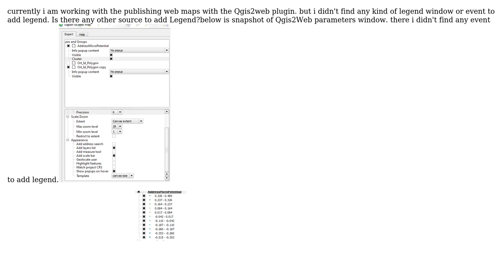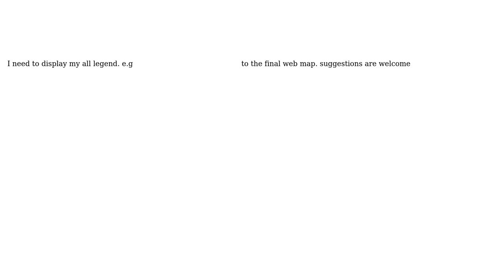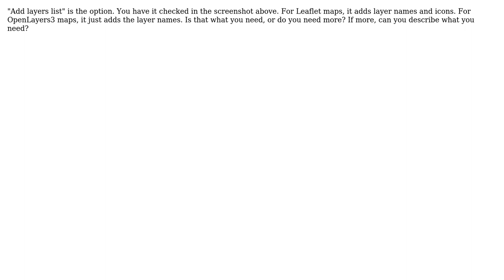GIS: How to add legend in Qgis2Web plugin while exporting maps?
With thanks & praise to God, and with thanks to the many people who have made this project possible! | Content (except music & images) licensed under CC BY-SA | Music | Images & others | With thanks to user Tom Chadwin user suyogpatwardhan and the Stack Exchange Network Trademarks are property of their respective owners. You are responsible for your own actions.